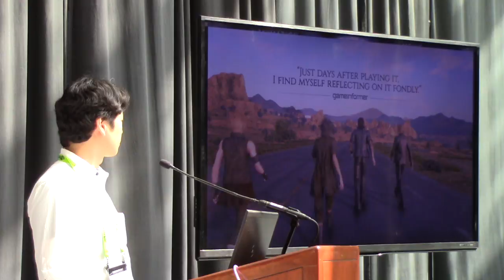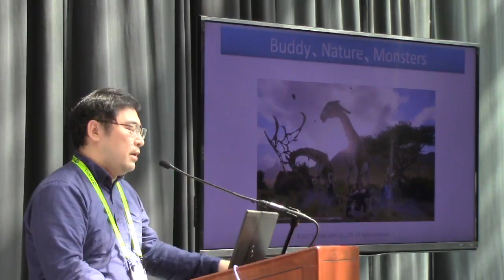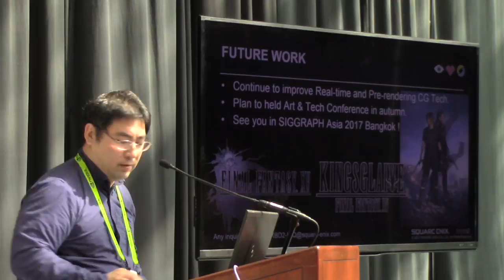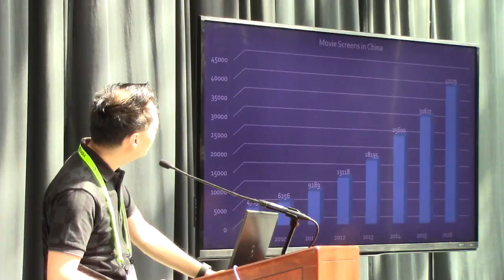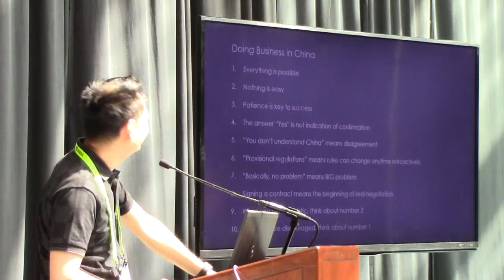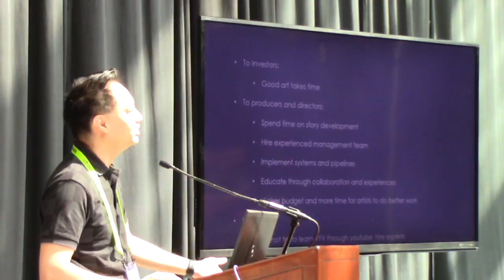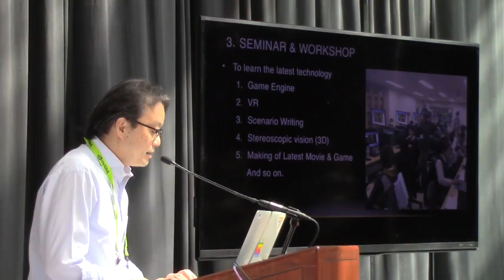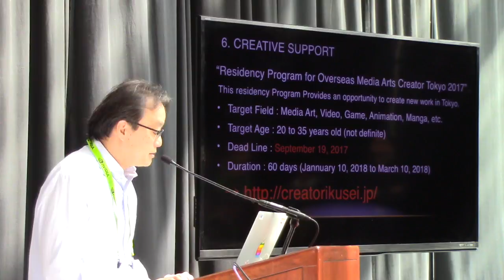CG in Asia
Learn all about the CG world in Asia.